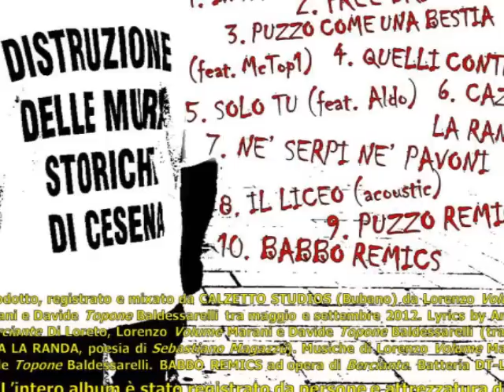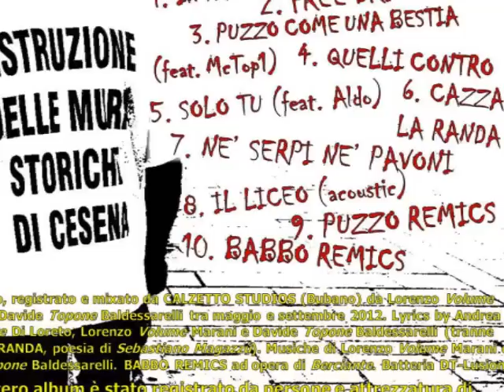CAZZA LA RANDA/ Cazza la randa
sesta traccia del secondo album dei cazza la randa RAPITI DAGLI ALIENI 2013